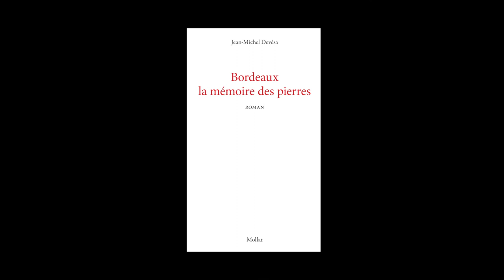Jean-Michel Devésa - Bordeaux, la mémoire des pierres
Jean-Michel Devésa vous présente son ouvrage "Bordeaux, la mémoire des pierres" aux éditions Mollat.